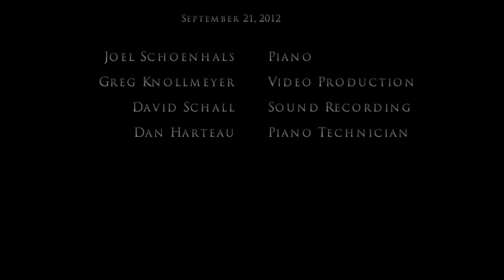Ludwig van Beethoven: Sonata No. 3 in C Major, Op. 2, No. 3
The Complete Sonatas of Beethoven (Live)
Joel Schoenhals, piano
Eastern Michigan University
Pease Auditorium

Sonata No. 3 in C Major, Op. 2, No. 3 (1796)
 Adagio
 Scherzo: Allegro
 Allegro assai

Three Sonatas Opus 2 (1795)
With the encouragement and financial support of Count Waldstein, Beethoven arrived in Vienna in 1792 to study with Franz Joseph Haydn, to whom these three sonatas are dedicated.  While Beethoven was always reluctant to acknowledge Haydn's influence and even remarked that he didn't learn anything from his teacher, the influence of Haydn is evident throughout these works.  In particular, formal organization, contrast of moods and dynamics, harmonic structure, and the technique of evolving a movement or even entire sonata out of a small motive, creating an almost subconscious organic whole, clearly reflects the hand of Haydn.  At the same time, we hear that at the age of 25, Beethoven's individuality and revolutionary spirit is strikingly present in these three youthful sonatas, which vary radically from each other in character.

Most music written for the piano up until this time was consumed by amateurs. With the third sonata of Opus 2, Beethoven breaks from this tradition and writes a remarkably brilliant virtuosic sonata resembling a piano concerto, complete with cadenzas in the first and last movements.  From the humorous first bars to the brilliant arpeggios and dazzling passagework, it is apparent that to the pianist and soon to the audience that this is a work on a different scale.  In the second movement, Beethoven moves to the striking key of E major for a movement that alternates as if a conversation between the religious and the spiritual. The third movement is a rhythmically charged scherzo similar to those heard in Beethoven's piano trios.  This energy is carried over to the buoyant finale rondo, which concludes in a virtuosic display of humor, spontaneity, and surprise.

- Notes by Joel Schoenhals, 2012

Dan Harteau, piano technician

Concert Instrument:
This performance features Steinway Model D, serial number 213668.  It was manufactured in the Steinway & Sons factory in Queens, New York on March 28, 1922.  Presumably, it returned to the Steinway factory for additional work in the 1950s, as there are Steinway 100th anniversary medallions on the fallboard.  Sampson R. Field, a former president of the New York Philharmonic and chairman of the Marlboro School of Music and Marlboro Festival in Vermont purchased the instrument in 1953. "Mr. Field headed the Philharmonic from 1978 to 1981 and was a member of its board for more than 20 years.  He was an amateur pianist who occasionally played with professionals, and he worked for many years as a volunteer for several organizations that aided the growth and development of the careers of young musicians" (New York Times, obituary, 1991).  AC Pianocraft of New York City acquired the piano and it was rebuilt in 2006.